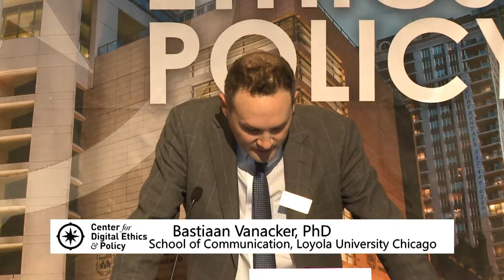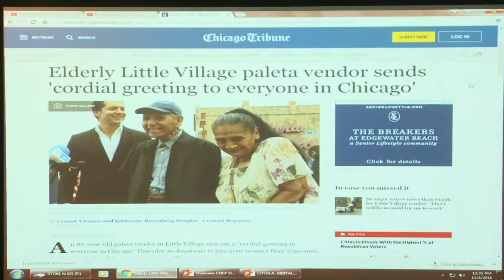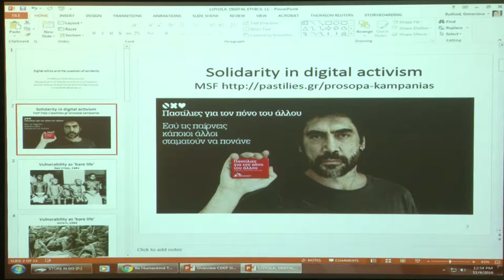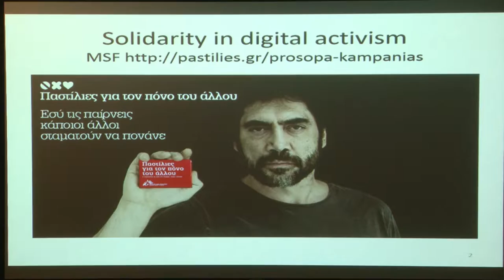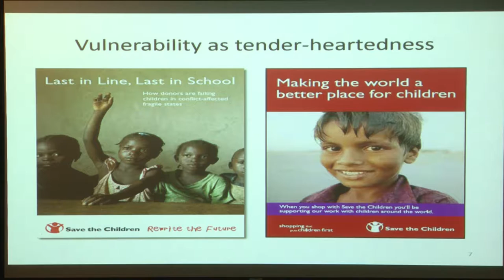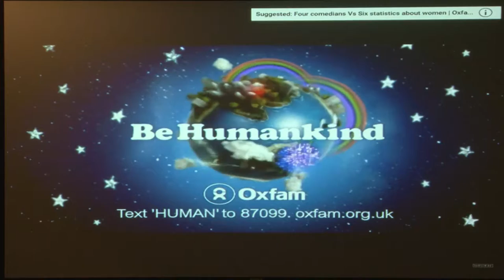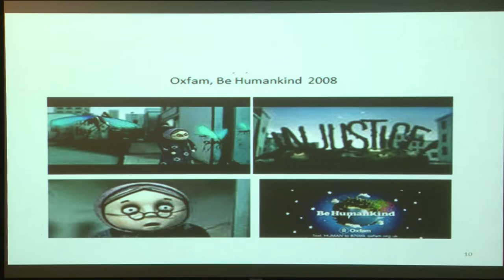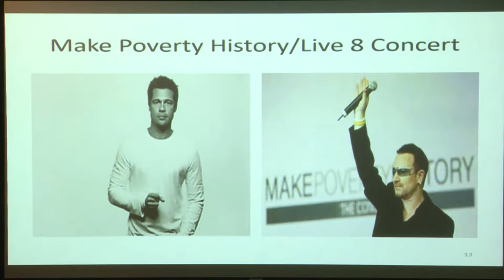Keynote Speaker: Lillie Chouliaraki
Professor Chouliaraki is the director of the PhD program and Professor of Media and Communications at the London School of Economics. She is the author of "The Spectatorship of Suffering and The Ironic Spectator: Solidarity in the Age of Post-Humanitarianism," which won the 2015 ICA Outstanding Book Award.
Sixth Annual International Symposium on Digital Ethics (Part 3)